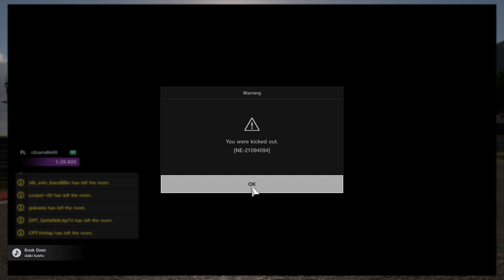Proving deedot wrong after his latest live stream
Like I said in the stream I wasnt to blame!!
Just clearing my name. Yippee hit you not me,
Out broke myself once and tried to avoid the car infront.
Dont kick me and say lies on a live stream unless you have proof.